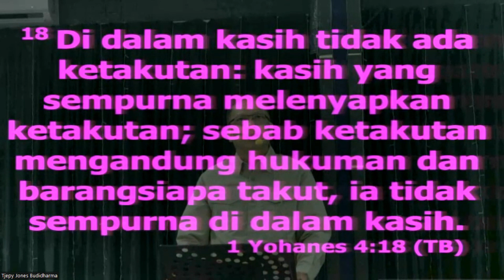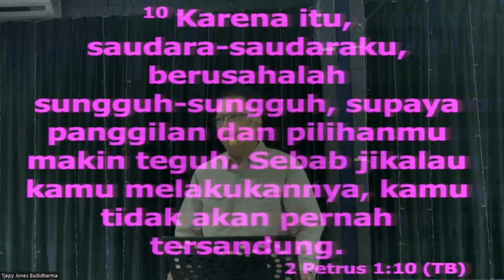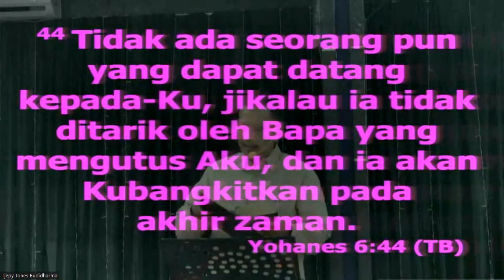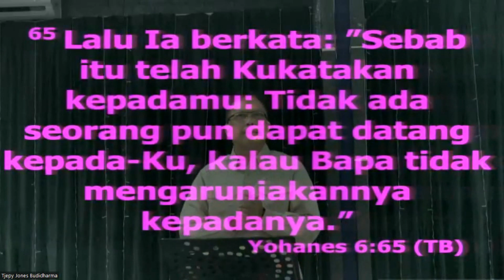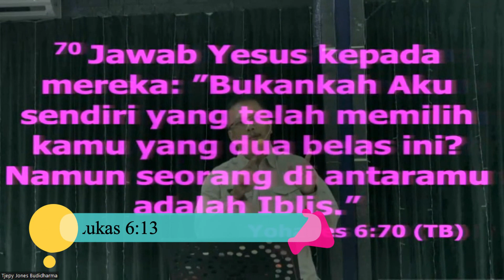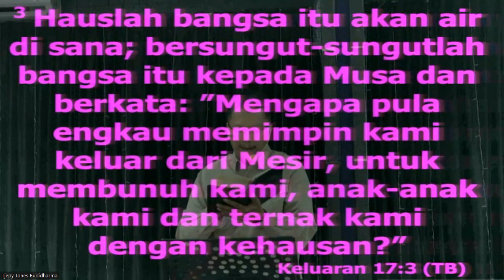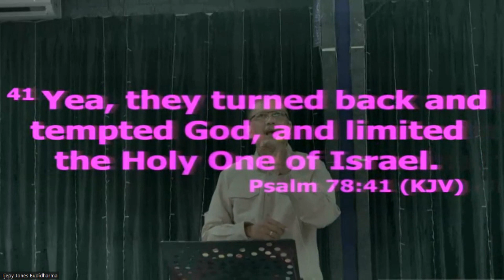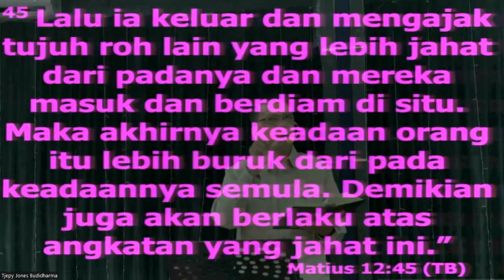Pdt. Dr. Tjepy Jones B. M.Th - Dua Sumber Perkataan Kita, Kasih Atau Takut.